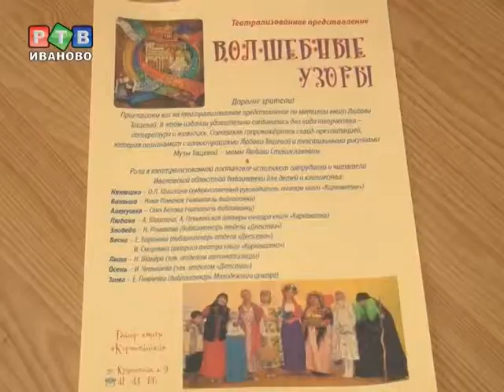Презентация книги в театральной форме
В Ивановской областной библиотеке для детей и юношества оживили сказку Любови Тощевой «Волшебные узоры». В этой книге соединились два вида творчества: литература и живопись.